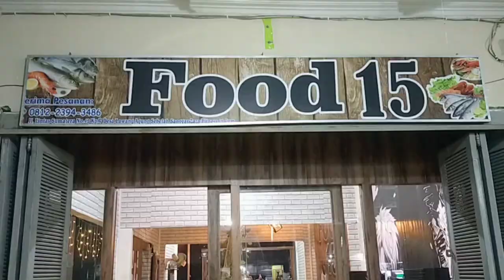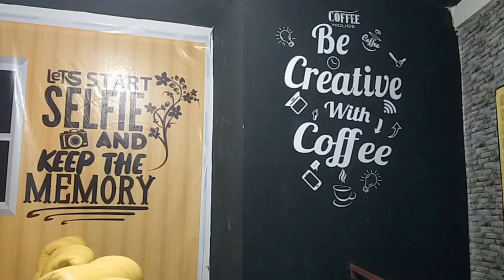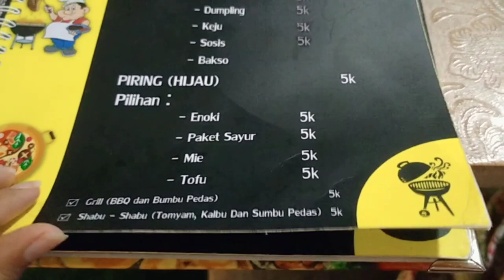KULINER FOOD 15 MURATARA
Kuliner Food 15 terletak di Jln.Lintas Sumatera Desa Lawang Agung, Kecamatan Rupit, Kabupaten Musi Rawas Utara..